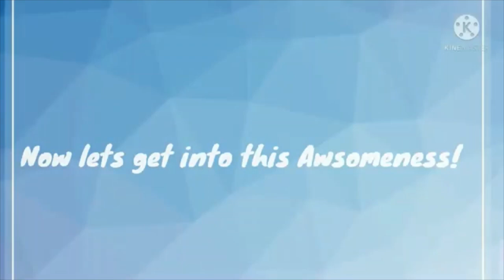Warrior Cats Character Challenge: #30 - Aspentail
Category - A-Z: Aspentail (From the Warrior Cats Wiki Page, I am going from the cats' names starting with A; all the way down to the cats' starting with Z).